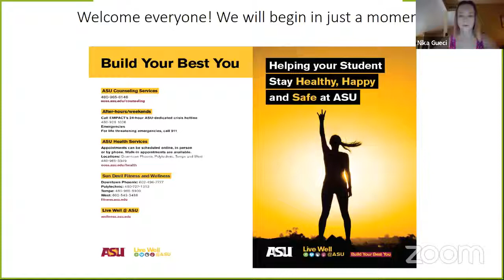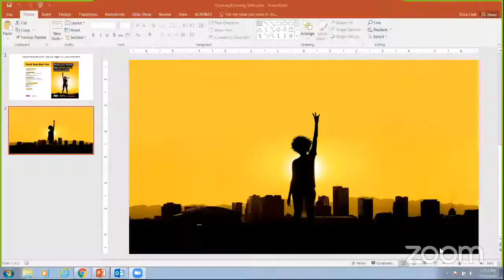The Blame Game: Midday Mindfulness: Arizona State University (ASU)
Why do we blame? Who do we blame? Why do we play the Blame Game? Join the Center team for a discussion on the purpose and process of blaming self and others and how we can use mindfulness and compassion to see more clearly. This session examines the emotional and physical response of blaming and how it serves as an emotional protection for survival.

Are you looking for community and connection? ASU’s Center for Mindfulness, Compassion and Resilience is hosting daily online mindfulness and meditation sessions from noon to 1 p.m. (AZ time). We hope these midday sessions offer you a chance to reflect, connect and restore some balance to your day. Learn more about the Center and its resources